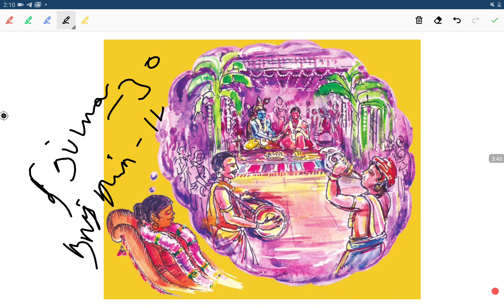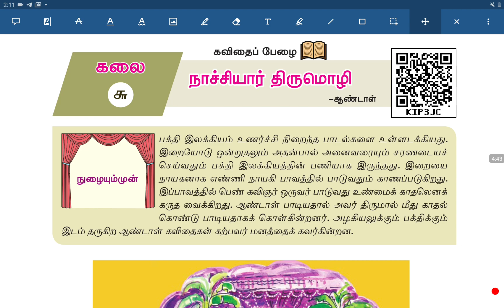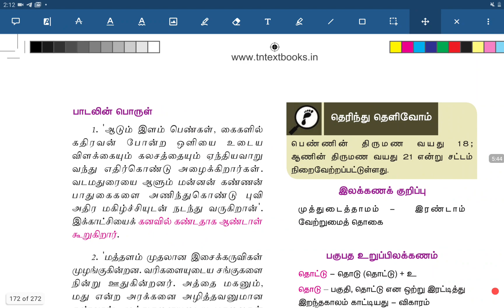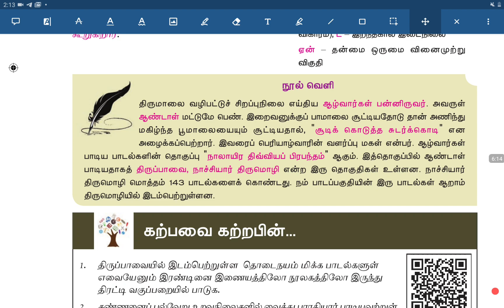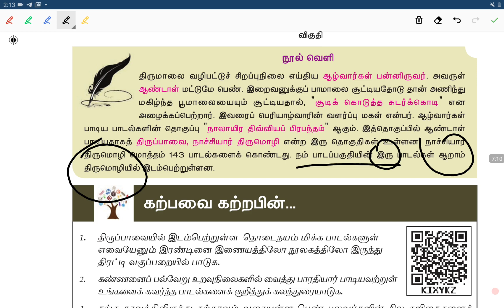9th Tamil- இயல்-6 நாச்சியார் திருமொழி ஆண்டாள் காதல் கதை அற்புதமான காட்சி